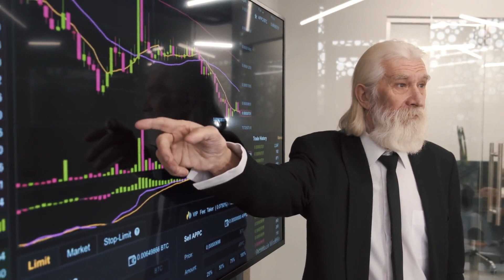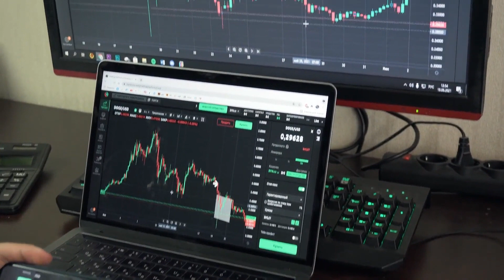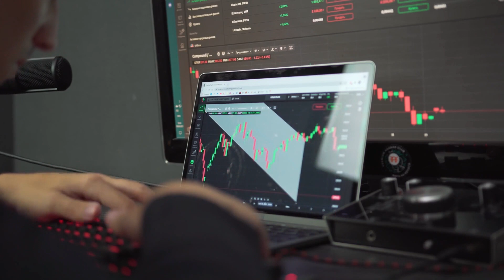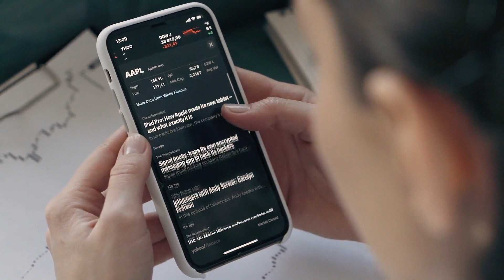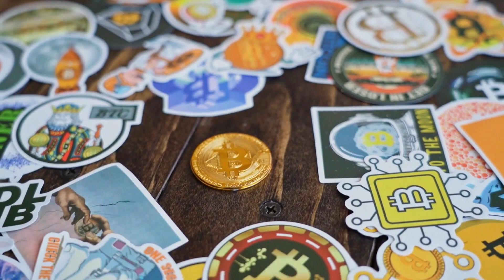CATHIE WOOD: AVAX PRICE WILL X5000 & HERES WHY - HEAVALANCHE LIUM PRICE PREDICTION